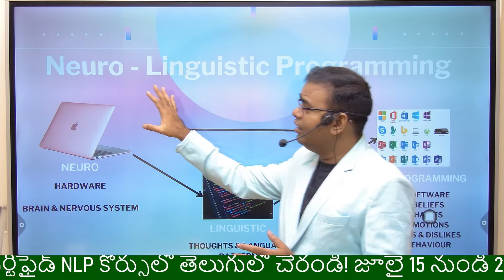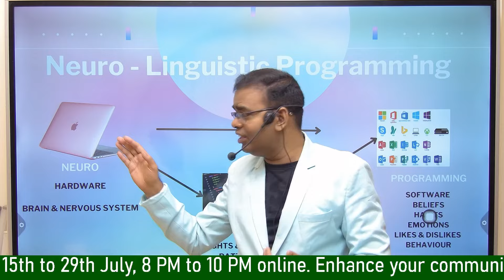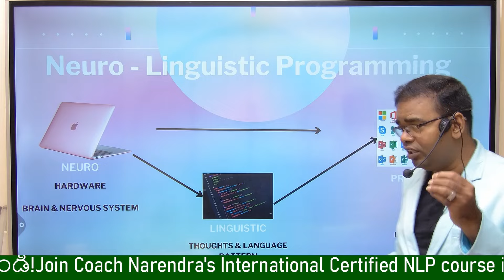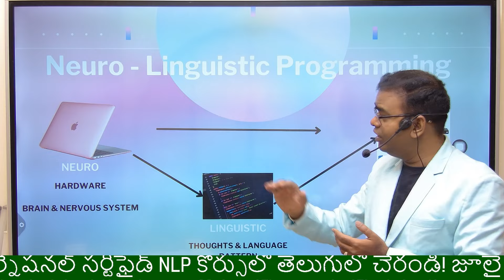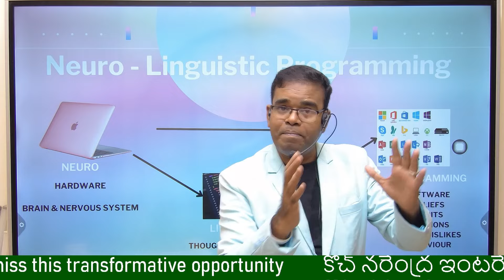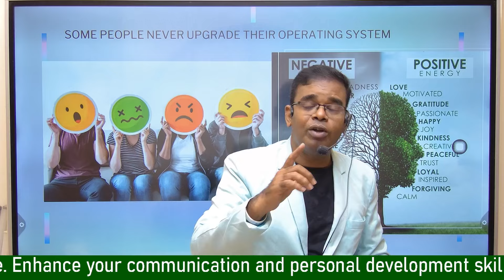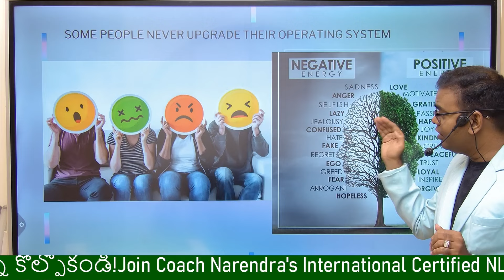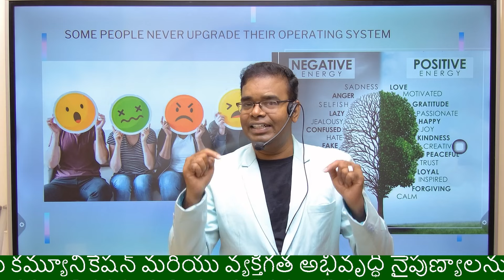NLP అంటే ఏమిటి, NLP ఎందుకు నేర్చుకోవాలి ?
Join Telegram Group - of the Welcome to Coach Narendra Shorts, your go-to destination for bite-sized wisdom on harnessing the incredible force of the Law of Attraction. If you're ready to transform your life, manifest your dreams, and unlock your full potential, you're in the right place!

🌟 About Coach Narendra 🌟
Coach Narendra is a seasoned expert in the realm of the Law of Attraction. With years of experience and a deep understanding of how thoughts, emotions, and beliefs shape our reality, he's here to guide you on your journey towards a life of abundance, happiness, and success.

On this chan ure trove of concise yet powerful videos designed to help you:

✨ Understand the Law of Attraction: Get clear explanations principles behind the Law of Attraction, demystifying the process so you can apply it to your life with confidence.

💭 Master Your Mind: Learn how to harness the power of your thoughts and beliefs to create the reality you desire. Coach Narendra will share tips, techniques, and exercises to reprogram your mind for success.

🌌 Manifest Your Desires: Discover practical strategies for setting clear intentions, visualizing your goals, and attracting abundance into your life. Get ready to turn your dreams into reality!

🧘♂️ Cultivate Positive Energy: Explore the importance of maintaining a high vibration and learn how to radiate positivity, gratitude, and love, which are key ingredients in the Law of Attraction.

🌠 Success Stories: Hear inspiring success stories from individuals who have applied the Law of Attraction principles in their lives and experienced remarkable transformations.

📚 Book Recommendations: Coach Narendra will recommend books and resources that have personally influenced his journey and can help you dive deeper into the Law of Attraction.

Don't embark on your Law of Attraction journey alone!

Let's co-create a life filled with abundance, positivity, and limitless possibilities. Remember, you have the power to shape your reality, and Coach Narendra is here to guide you every step of the way. Welcome aboard, and get ready to manifest your dreams! ✨